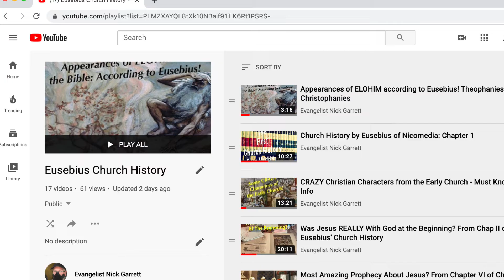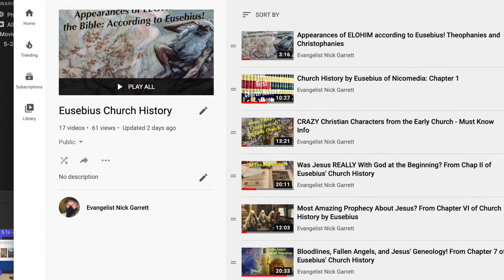First International Missionary Relief Journey, Paul and Barnabas. Saturday Short.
Shipwrecked book for in paperback and for Kindle Tell Me the TRUTH About the Future of Christianity – Ebook $3.99 - Paperback only 7.99

1732 Pope's Creek Rd
George Washington's Birthplace, VA